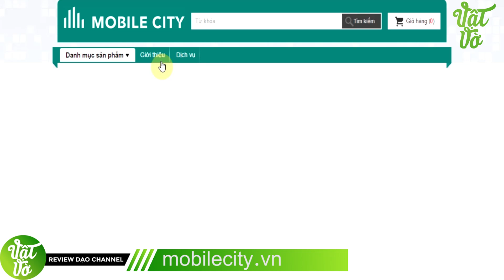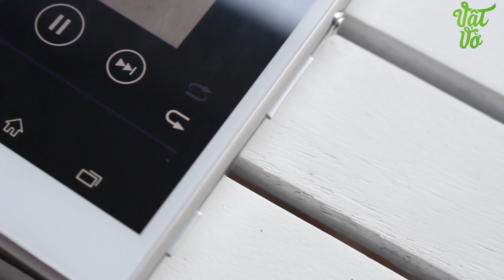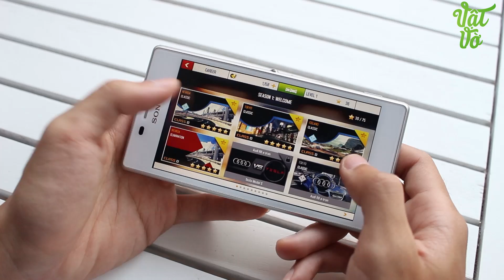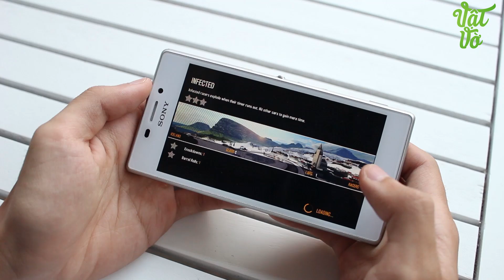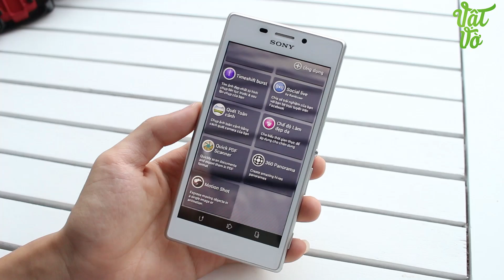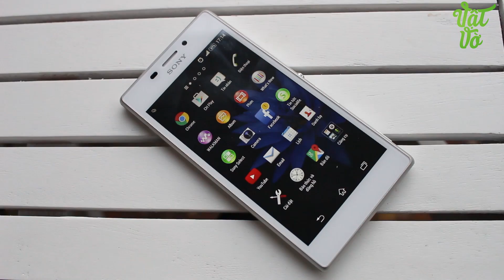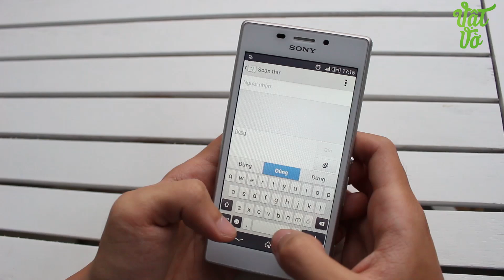Tiêu đề: [Review dạo] Đánh giá chi tiết Sony Xperia M2 – lựa chọn sáng giá phân khúc dưới 4 triệu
Vật Vờ Channel - Ở đây bạn có thể tìm kiếm được mọi thông tin về đánh giá chi tiết, review, trên tay, các sản phẩm điện thoại, giá bán rẻ nhất, cửa hàng mua uy tín nhất, sản phẩm tốt nhất trong tầm giá và các tư vấn, lời khuyên, video so sánh các sản phẩm cần mua, đánh giá sản phẩm công nghệ, điện thoại di động, máy tính bảng, sản phẩm xách tay Hàn Quốc, Nhật Bản, sản phẩm chính hãng. Các video đánh giá này thuộc quyền sở hữu của Vật Vờ.

- Nếu muốn sở hữu cho mình 1 chiếc điện thoại đi dộng mới thì đừng quên truy cập vào để xem giá bán và các ưu đãi nhé.

- Video Đánh giá, review chi tiết Sony Xperia M2 chính hãng/xách tay
- Có nên mua Sony Xperia M2 không
- Mua Sony Xperia M2 ở đâu giá tốt, uy tín
- Sony Xperia M2 xách tay ở đâu giá rẻ, uy tín, chất lượng
- Video Mở hộp Sony Xperia M2 hàng chính hãng/xách tay
- Video Đánh giá, review chi tiết Sony Xperia M2 hàng chính hãng, chất lượng
- Video Đánh giá chi tiết camera Sony Xperia M2
- Video Đánh giá chi tiết thời lượng pin Sony Xperia M2
- Video đánh giá chất khả năng chơi game Sony Xperia M2
- Giá tiền, giá bán xách tay/chính hãng của Sony Xperia M2
- Mua Sony Xperia M2 ở đâu rẻ nhất được tặng kèm cái gì
- Mua Sony Xperia M2 rẻ nhất Hà Nội/Hồ chí Minh
- Review Sony Xperia M2
- What new on Sony Xperia M2
- Shoud i buy Sony Xperia M2
- Where to buy Sony Xperia M2
- Battery test/Game test/Camera test/review Sony Xperia M2